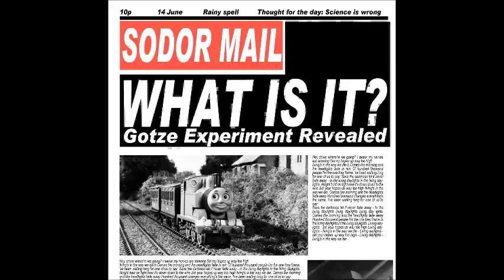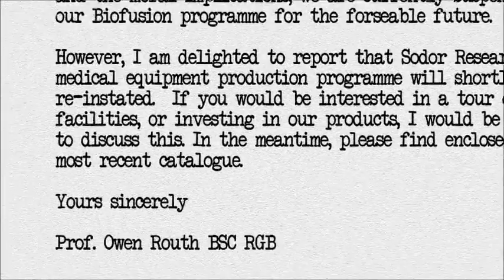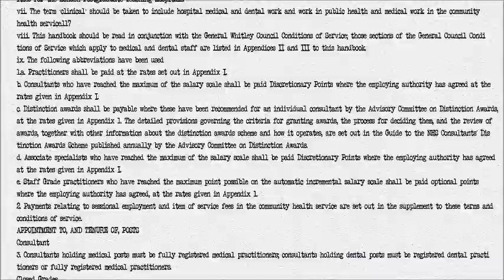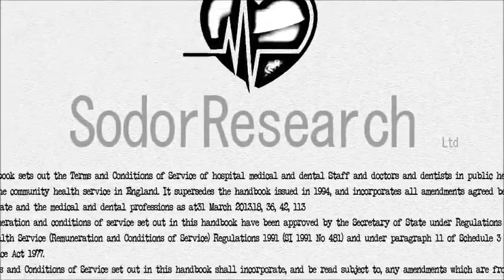きかんしゃトーマス 「SHED17」2/4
今回から更にグロくなっていきます。